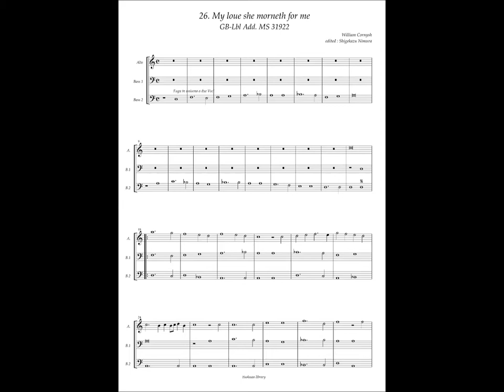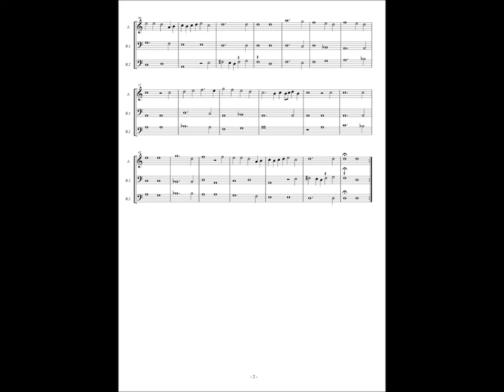GB-Lbl Add. MS 31922 No.26 William Cornish, "My loue she morneth for me"